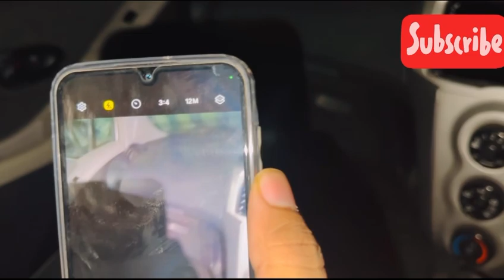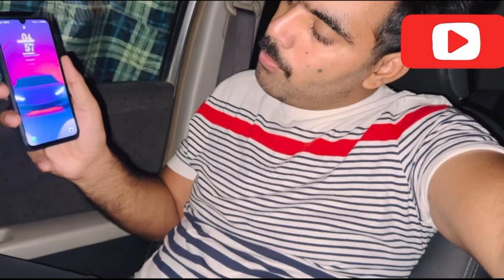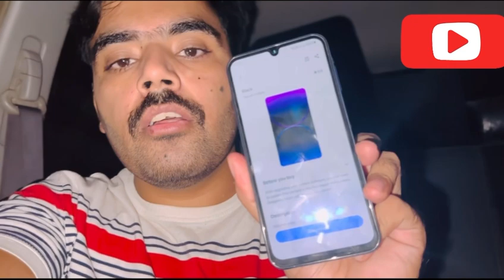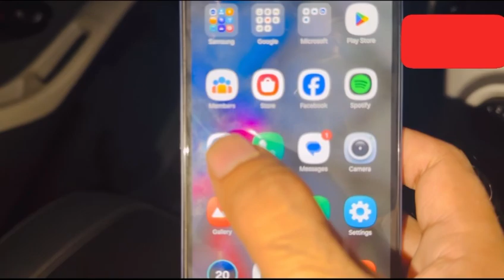Samsung galaxy A15 8,256 mb lyna chahya yah ni sb bata diya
Samsung galaxy a15 mobie ko use kart hovy mujy 6 sy 7 din ho gy ha is ko many chala ky dykha tha is ma ap ko bato ga k yah mobile lyna chahya yah ni